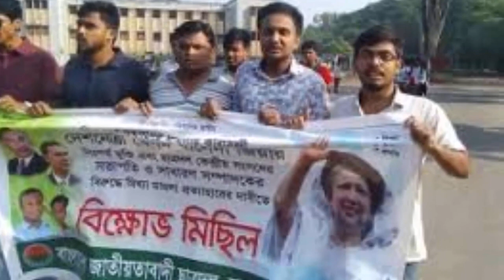সারা দেশে ছাত্রদলের বিক্ষোভ রোববার | খালেদা জিয়াকে অন্যায়ভাবে মিথ্যা মামলা কারাবন্দি করে রাখা হয়েছে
reporting,teaching,comment,scholarship,news and research.